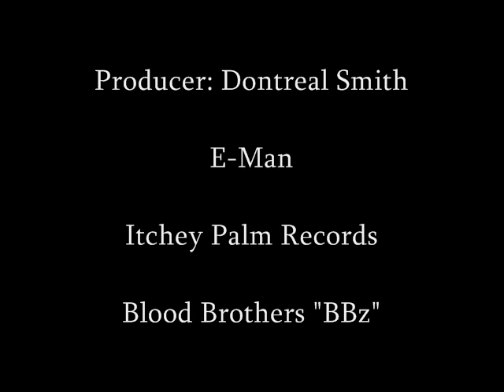Damarco-Lawz [OFFICIAL VIDEO ]